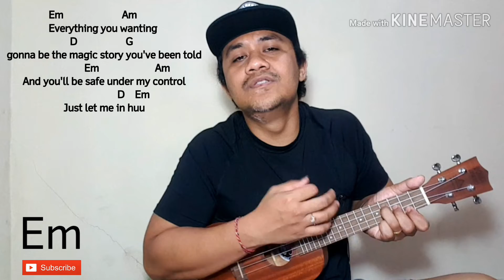LILY - ALAN WALKER tutorial ukulele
tutorial gampang chord ukulele untuk PEMULA
untuk teman-teman yang sudah PRO
silahkan isi saran kalian di kolom komentar

kalau ada request tolong isi di kolom komentar ya